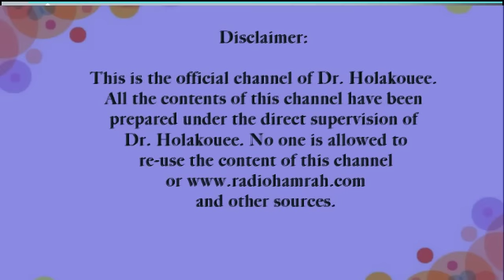مشکل ازدواج دختر چینی که فرزند خوانده بوده The problem of marrying a Chinese girl who was adopted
.مادری که تماس گرفته است پسرش می خواهد با دختری که از یک پدر مادر چینی در سن سه ماهگی فرزند خوانده یک خانواده غیر چینی بوده است ازدواج کند. این مادر می گوید که چون این دختر از سه ماهگی از پدر و مادر اصلی خود جدا شده ما نمی دانیم که آنها از نظر سلامتی در چه شرایطی بوده اند.
The mother who contacted her son wants to marry a girl who was adopted by a non-Chinese family at the age of three months from a Chinese parent. This mother says that because this girl has been separated from her original parents since she was three months old, we do not know what their health condition was like.